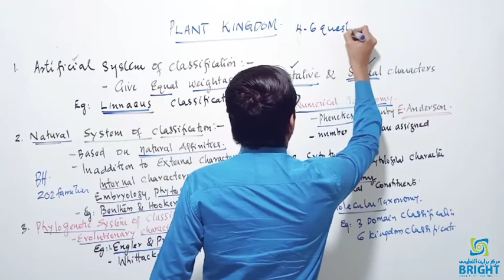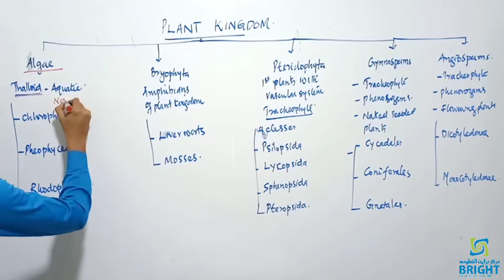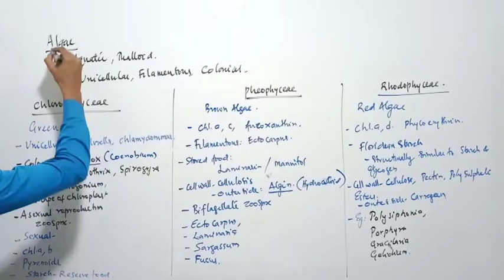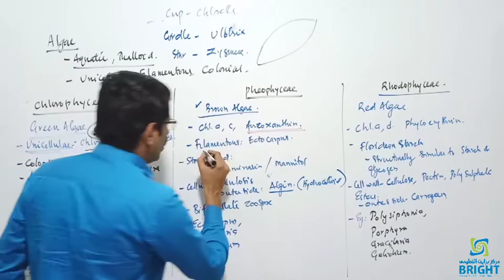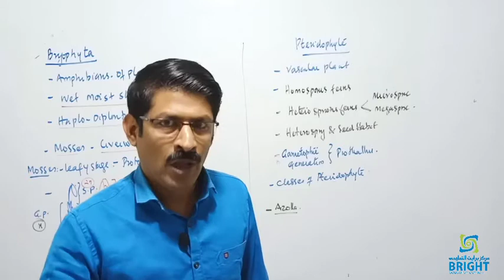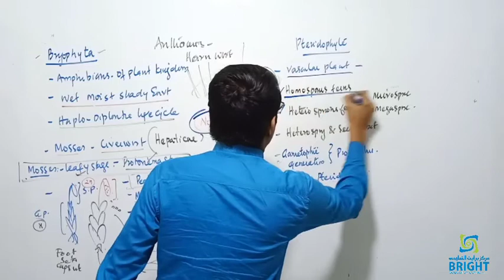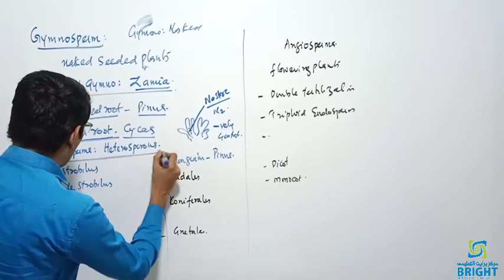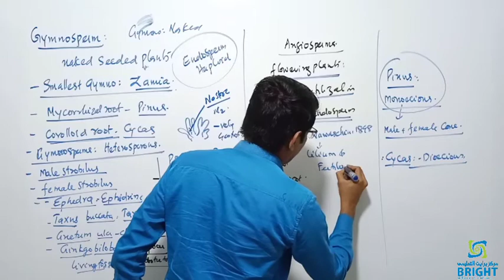NEET | CRASH | PLUS ONE| BIOLOGY |CHAPTER-3 | PLANT KINGDOM